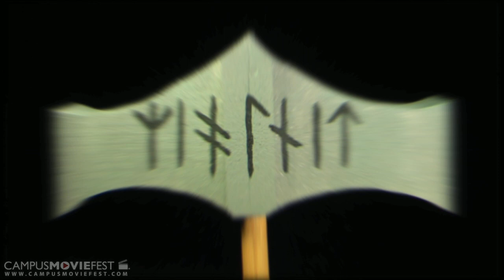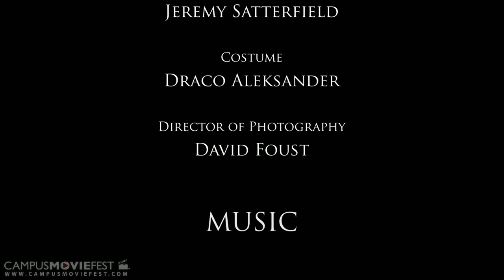Mjollnir's Absence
A retelling of an old norse myth

Created by Le Chapeau du Theatre at University of Central Florida in 2010 as part of Campus MovieFest, the world's largest student film festival.

Mjollnir's Absence Cast & Crew :
Justin Neal - Captain
with
David Juliano